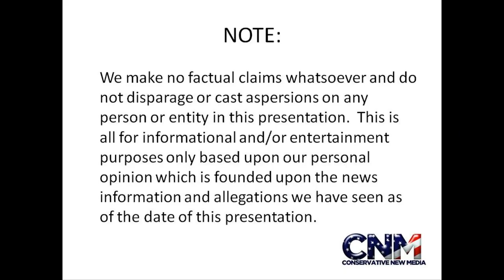Cougar (Mountain Lion, Puma, Panther) up close in 1080P HD !!